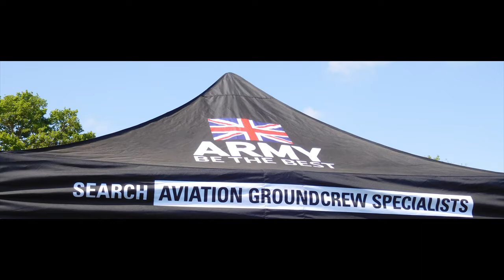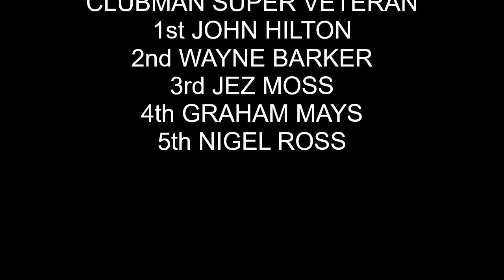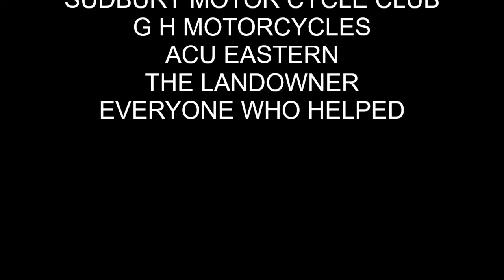SMCC H&H 2A MAY 2022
ENDURO HARE AND HOUNDS